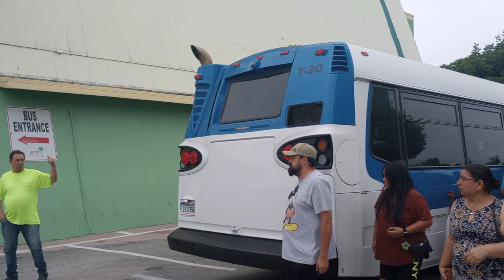2004 Stardust Tours The Bus New Flyer D40i T20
I rode T20 on the Roadium Shuttle. T20 is Ex-Community Transit 24420, and it was operated by the Merrill Creek Yard when released. In 2020, it was retired, and then auctioned off in August 2021. Later in August 2021, it was leased to Stardust Tours, and then renumbered as T20 in June 2022, with a slight repaint.

Specs:
Cummins ISL
Allison B400R
Luminator Horizon

Date: 7/30/23

This is my bus ride from El Camino College to the Roadium Open Air Market.